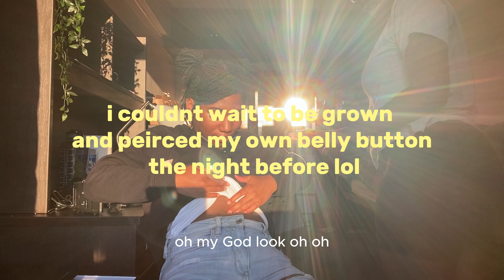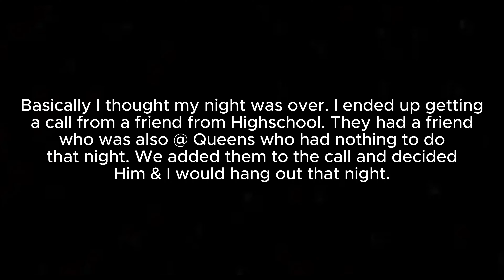UNI MOVE-IN DAY + ORIENTATION @ QUEEN'S UNIVERSITY | Endaayaan – Tkanónsote Residence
Hey guys, so this is 2 years Late. This video is from 2022 but I decided to upload it now since It's that time of year again.